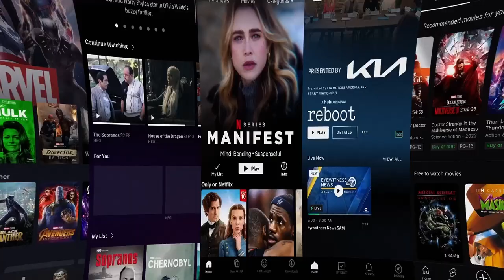SpiderMan: No Way Home SPOILER REVIEW | Movies Merica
If you're feeling a little Peter tingle that would be the arrival of Van Ebert's review of the MCU's latest Spidey movie. Whether you listen from your fav beanbag chair, from the top of the Empire State Building or while stuck in traffic, don't miss this webisode going over all things Spider-man, villains, action, explosions, Lego Death Star sets. WARNING: SPOILERS!

Peter Parker's (Tom Holland, Tobey Macguire, and Andrew Garfield) secret identity is revealed to the entire world. Desperate for help, Peter turns to Doctor Strange (Benedict Cumberbatch) to make the world forget that he is Spider-Man. The spell goes horribly wrong and shatters the multiverse, bringing in monstrous villains (Electro/Max Dillon - Jamie Foxx, Green Goblin/Norman Osborn - Willem Dafoe, Dr. Octopus/ Dr. Otto Octavius - Alfred Molina, The Lizard/Dr. Curt Connors - Rhys Ifans, and Sandman/Flint Marko - Thomas Hayden Church) that could destroy the world. Zendaya, Jacob Battalion, Jon Favreau, Benedict Wong, Marisa Tomei, Hannibal Buress, J.K. Simmons, and Charlie Cox round out this amazing Jon Watts directed Marvel SciFi Action/Adventure Comedy.

Hope to see y’all here every week!!

Credits:
All Audio Content Recorded/Produced by:
Van Ebert
All Video Content Produced?Edited by:
Ian Avina of Til Death Studios
solo.to/tildeathstudios